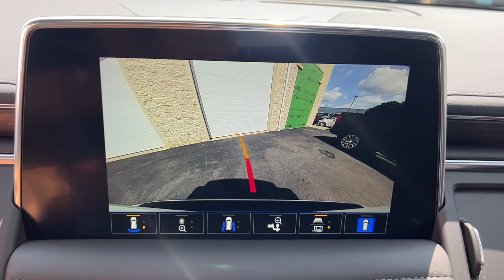2024 Chevrolet Tahoe LT MA Milford, Franklin, Worcester, Framingham MA Providence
New 2024 Chevrolet Tahoe LT available at Imperial Chevrolet located in 18 Uxbridge Rd, Mendon, MA, 01756. Servicing the Milford, Franklin, Worcester, Framingham MA Providence area.

Picture yourself in the  2024  Chevrolet Tahoe. Take life's challenges in stride in the fully capable Tahoe. Spacious and quiet, athletic and safe, it's a powerful ally awaiting your command. These are just some of the great options this vehicle comes with: Heated Steering Wheel
, Apple Carplay®/Android Auto®, Touchscreen Infotainment System, Wireless Charging Station, Lane Departure Warning, Panoramic Roof, Heated Driver Seat, Navigation System, HANDS-FREE LIFTGATE, Keyless Entry. Getting the job done feels good. Getting it done in upscale comfort feels even better. Drive the Tahoe.